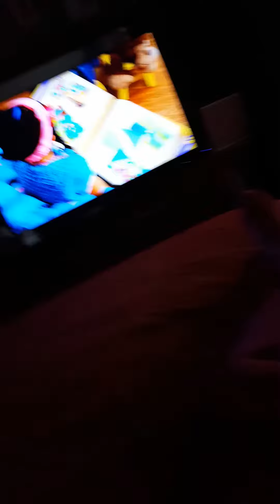Nayeli Luna petunia